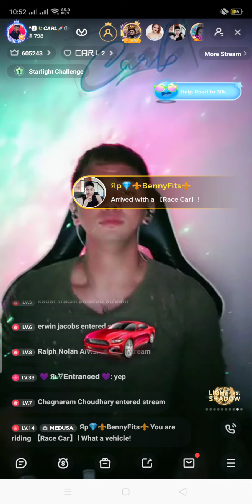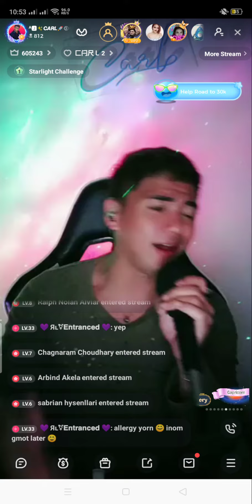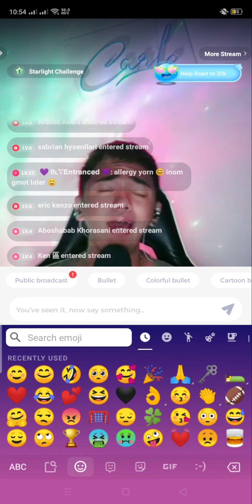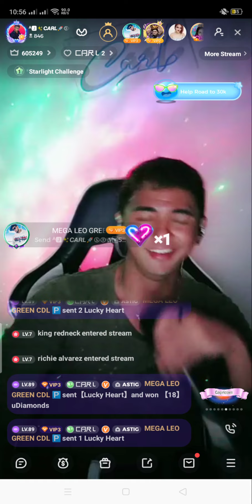January 28, 2022